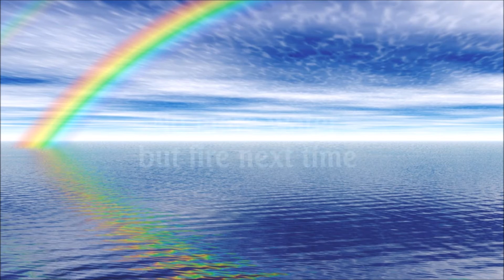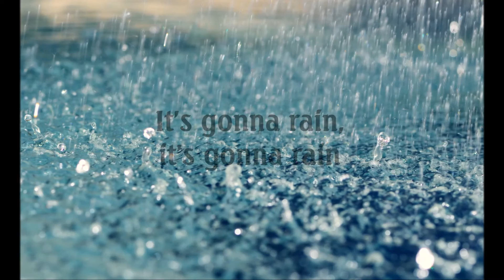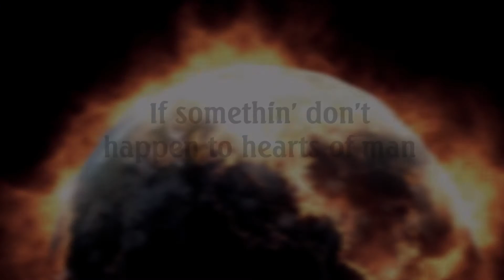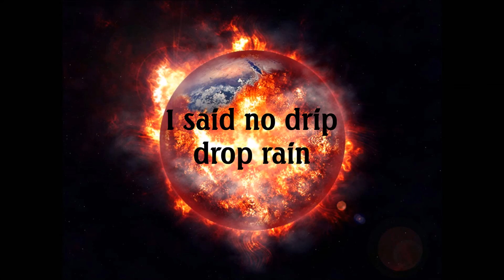Dion DiMucci - It's Gonna Rain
From the 1981 album "Only Jesus". Dion DiMucci performs "It's Gonna Rain"